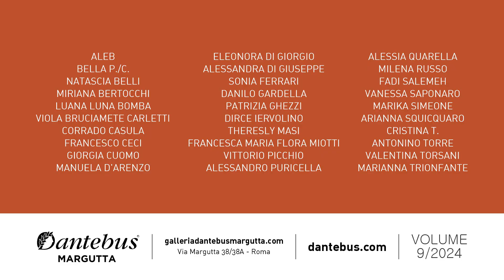Inaugurazione Mostra di Arte Contemporanea 23 Settembre - Dantebus Margutta (Short)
Vi presentiamo un estratto del video della Mostra di Arte Contemporanea 23 Settembre - Dantebus Margutta